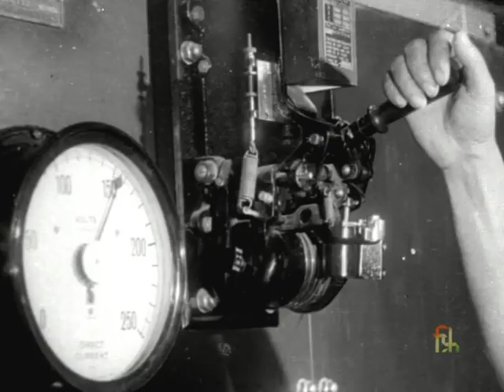The Metal That Matters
Synopsis : The film begins with the mechanics of drilling and blasting of ironore and its transport to the washing plant and then goes on to showthe actual smelting of the ore in a blast furnance and later takesthe manufacture of finished steel from pig iron by blowing air throughthe molten metal. All these gigantic processes are shown against apicture of flaming furnance and huge containers of red hot moltenmetal being craned to and from the massive steel works. The film takesus to the site of the three existing steel plants at Jamshedpur inBihar, at Burnpur in West Bengal and at Bhadravati in Mysore State. Weare also introduced to Rourkela, Bhilai and Durgapur, the three greatsteel towns of recent years.